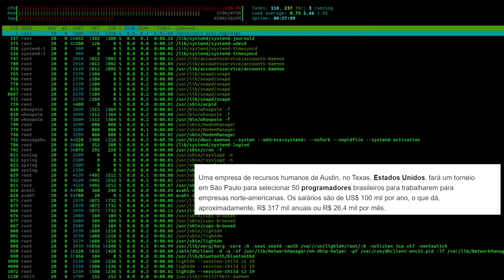MELHORES MOMENTOS ALESSANDRO MOLON | ALESSANDRO MOLON - Flow Podcast | [Cortes]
🤓Aprendendo a criar loja virtuais e sites com o melhor Rocketwp

Alessandro Molon é deputado federal e atual líder da oposição na Câmara dos Deputados.

PODPAH
FLOW
CORTES DE PODCAST
CAST
CORTES
GTA RP
PODPAH
FLOW
CORTES DE PODCAST
CAST
CORTES
FLOW PODCAST
PODCAST
FLOW CORTES
CORTES DO FLOW
Cortes Podcast & Shorts
Groselha Talk
Venus Podcast
Cometa Podcast
Inteligência Ltda.
Aldeia Cast
Podmestre
PODCRÊ
PAPO RETO
Babado Podcast
Dani Russo Tv